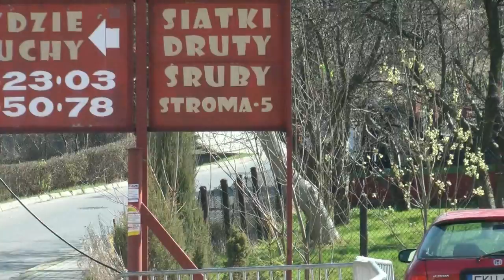IX Memoriał Kuliga i Bublewicza 2015 - Robert Długopolski - Mitsubishi Lancer Evo IX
Przejazdy Roberta Długopolskiego podczas Memoriału w Wieliczce.